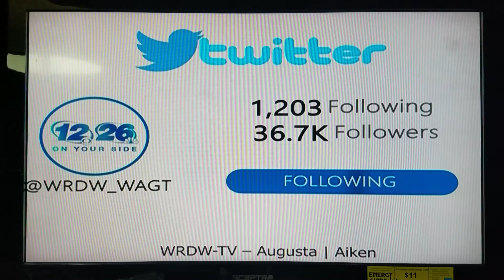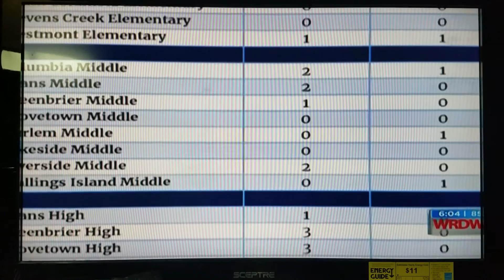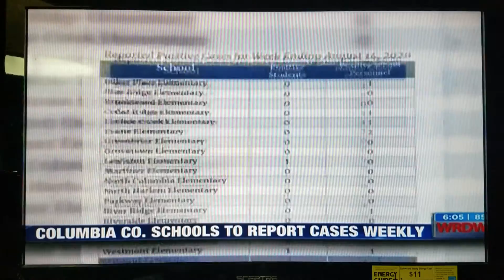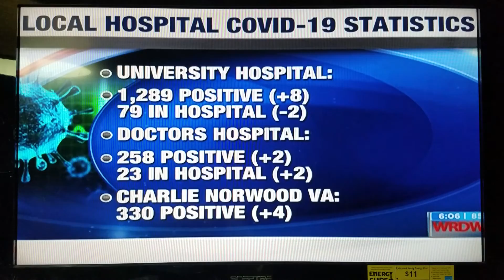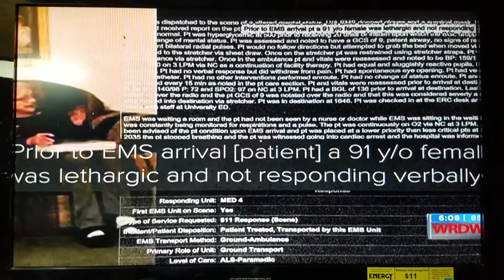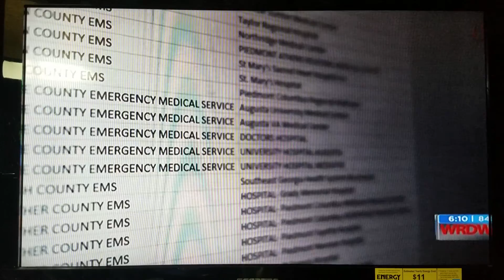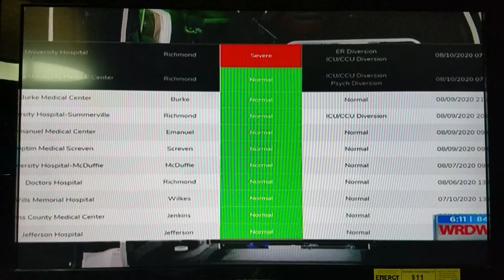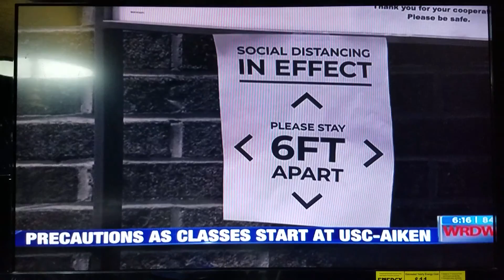Wrdw News 12 8/20/20 6:00PM